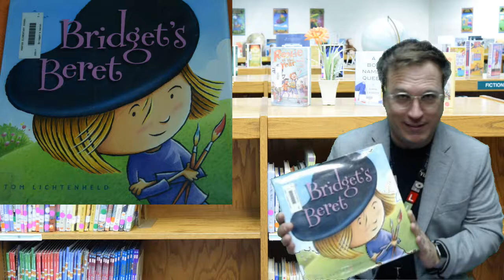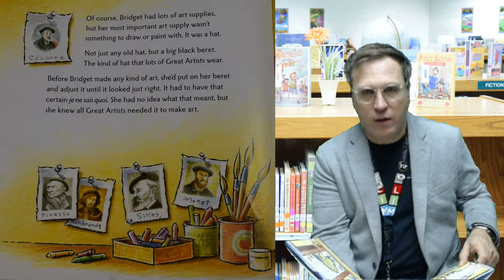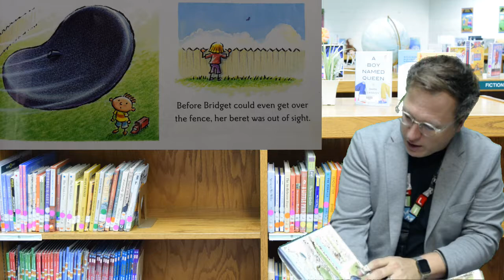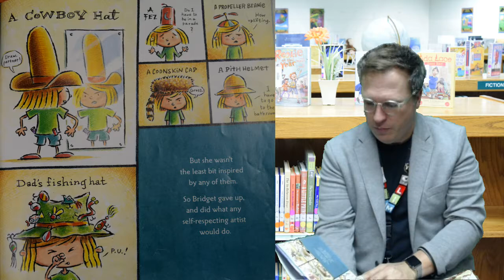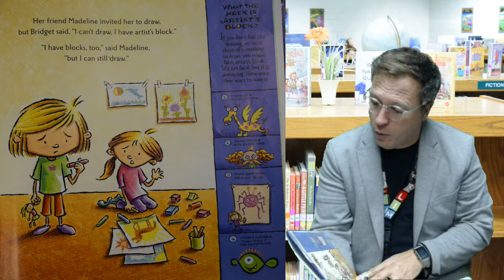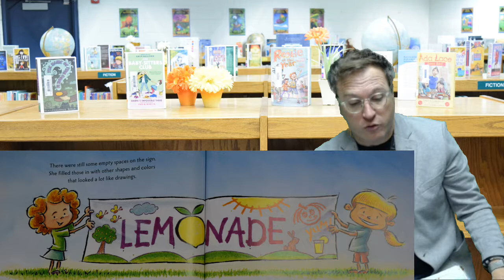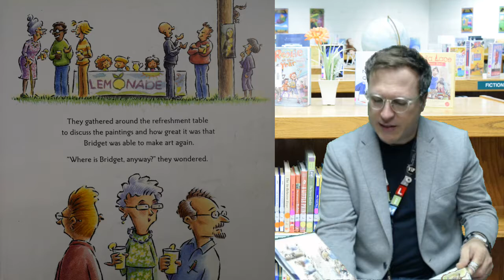StoryTime: Bridget's Beret